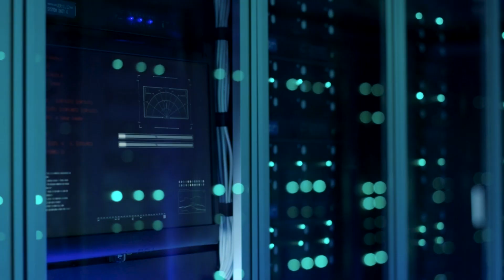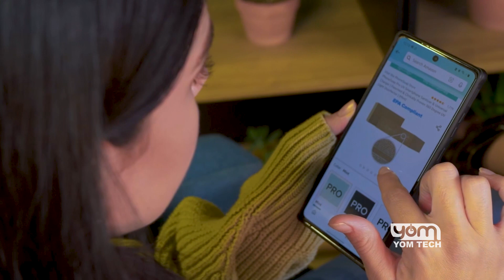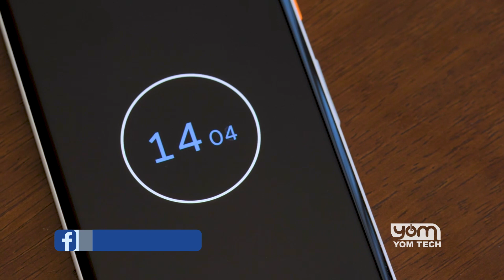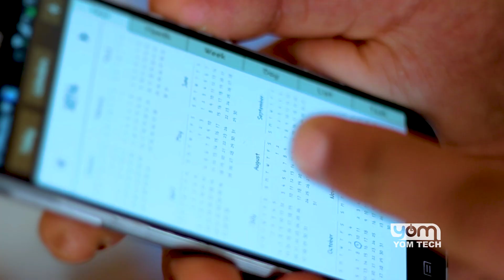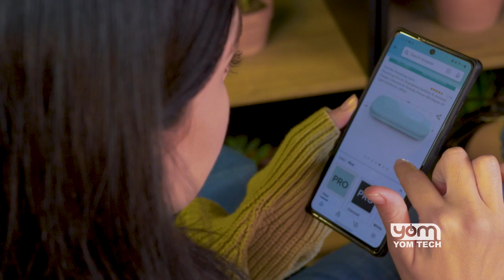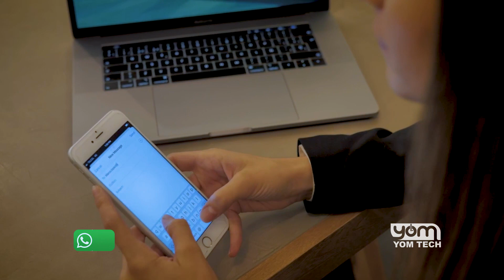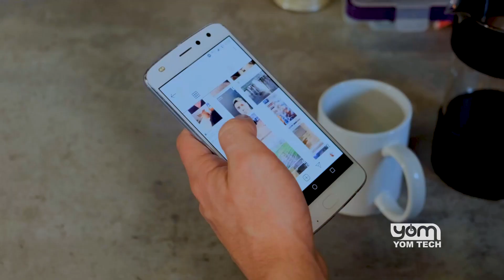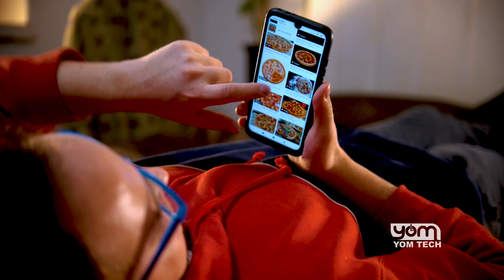YomTech ዮም ቴክ | ስልክ ስንገዛ ጥሩ ስልክ መሆኑን በምን እንወቅ?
እሸት እሸት መረጃዎችን ለማግኘት ፤ በጥበብና በተሰጥዖ ለመርካት፤
ነቃ ነቃ!!!
YomTech ዮም ቴክ  |  ስልክ ስንገዛ ጥሩ ስልክ መሆኑን በምን እንወቅ?  @BalageruTV